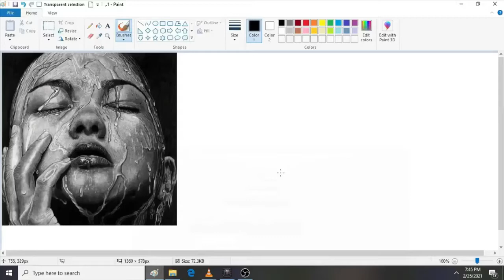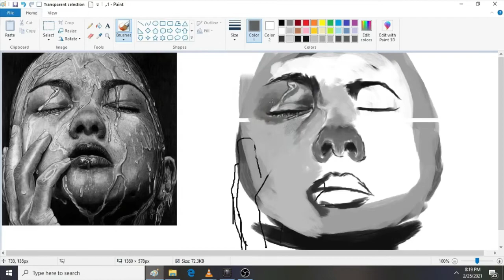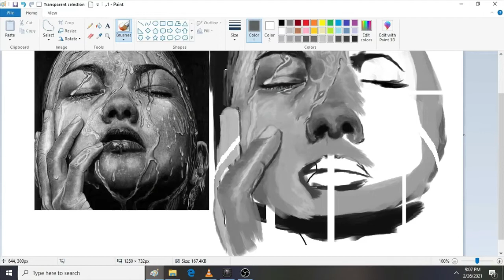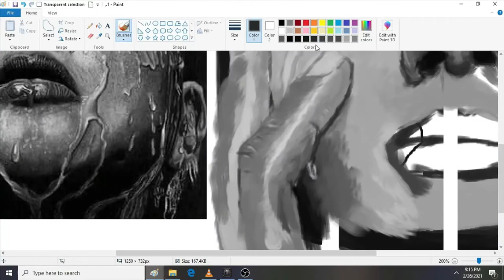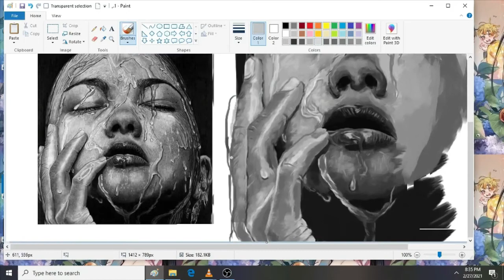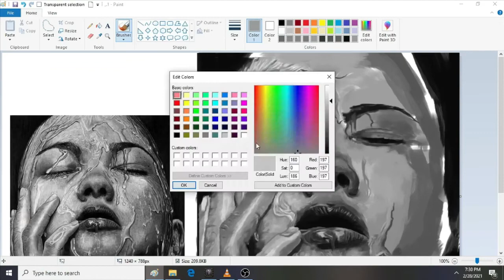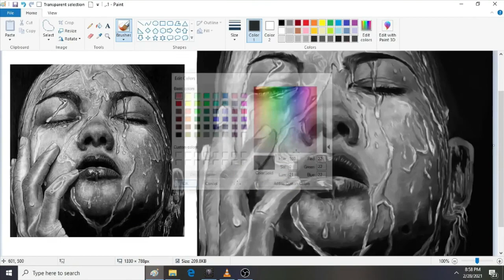hyper realism| Wet face| in MS Paint using mouse|speed drawing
timelapse of my wet face hyper realism using mouse in MS Paint.